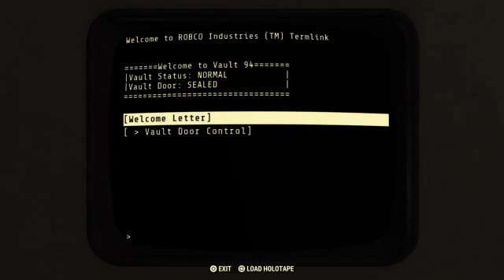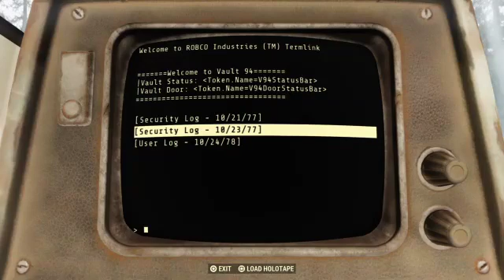Flip This CAMP! - #3 - CAMP #94 Pt. 2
Where the real working and building begins.